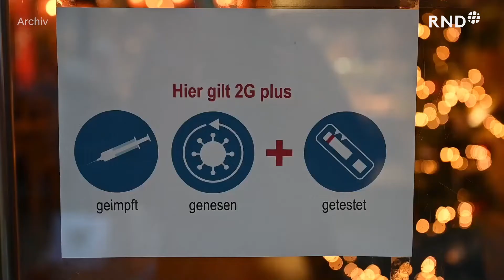Corona-Regeln: Mehrheit befürwortet 2G plus in der Gastronomie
Bund und Länder hatten am Freitag eine 2G-plus-Regelung für Restaurants, Cafés und Kneipen vereinbart. Demnach haben nur Geimpfte und Genesene mit negativem Corona-Test sowie Menschen mit Auffrischungsimpfung Zugang.